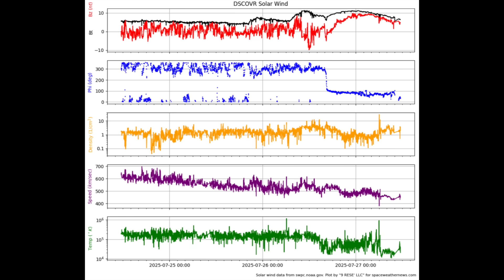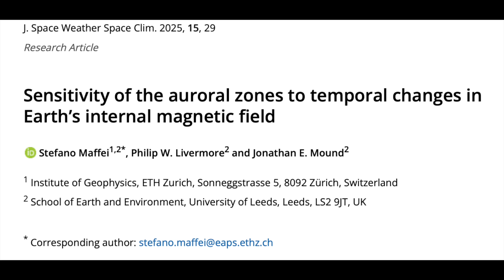Solar Eruptions, CME Watch, Quakes, Storms, Aurora | S0 News July.27.2025